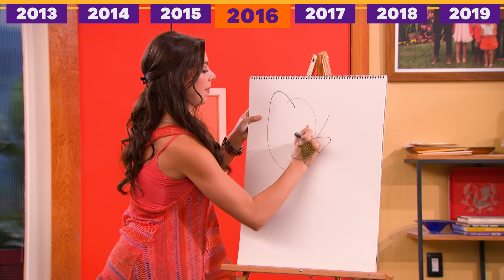Thundermans | Max Thunderman: van superslechterik tot superheld! | Nickelodeon Nederlands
Max Thunderman heeft de slechte gewoonte om z'n gemene kant de overhand te laten nemen. Door de jaren heen laat Max z'n pestgedrag achter zich om de superheld te worden die hij altijd al had moeten zijn! Zet je schrap voor een marathon met daarin de meest heroïsche momenten van Max!